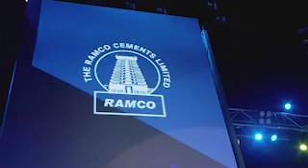Ramco Supercrete launch in Hyderabad : 29Aug19 : Address by CMD Shri P.R.Venketrama Raja